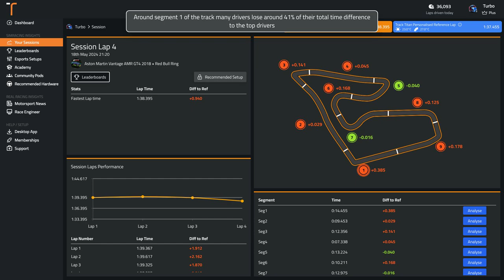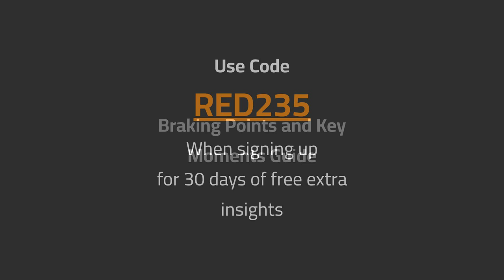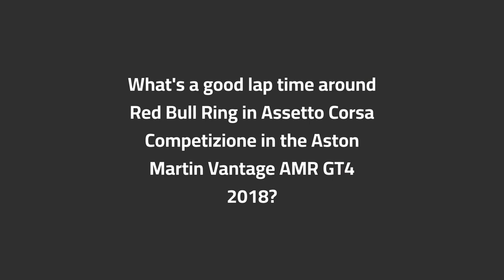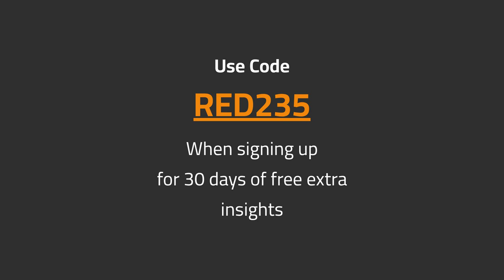ACC Red Bull Ring Aston Martin Vantage AMR GT4 2018 (Dry) Track Guide (Hotlap + Telemetry)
Sign up with the code RED235 for 30 days of unlimited AI driving tips

Delve into the Red Bull Ring circuit on ACC driving the Aston Martin Vantage AMR GT4 2018, as we discuss the iconic circuit and how you can master it.

Track: Red Bull Ring
Car: Aston Martin Vantage AMR GT4 2018
Game: Assetto Corsa Competizione
Weather: Dry

00:00 Onboard Hot Lap
01:38 Analysis of Common Mistakes
02:18 Braking and Key Points Guide
04:39 What's a good time around Red Bull Ring in the Aston Martin Vantage AMR GT4 2018 in Assetto Corsa Competizione?